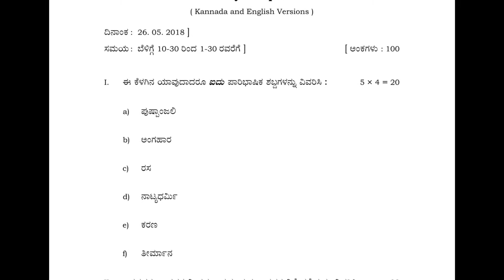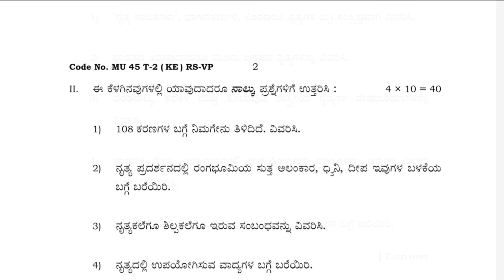KSEEB Bharatanatyam | Pre Vidwat | Theory and Practical Papers| May 2018| Kannada,English Version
This video contains the previous year question papers of KSEEB Bharatanatyam examinations.
You can also find other practical and theory exam question papers in our channel.

KSEEB
Junior dance theory - english and kannada version
Senior dance theory
Kannada and english version
Senior dance practical - Kannada version
Vidwat poorva - practical papers
Vidwat poorva - theory papers
vidwat Antima/final practical papers
vidwat Antima / Final theory papers
Karnataka Music Pre vidwat - Theory papers